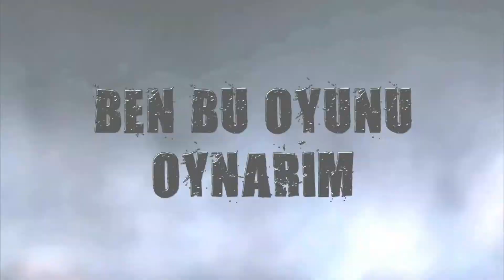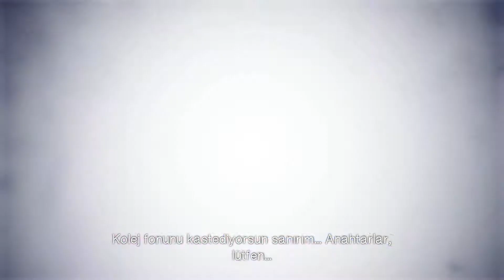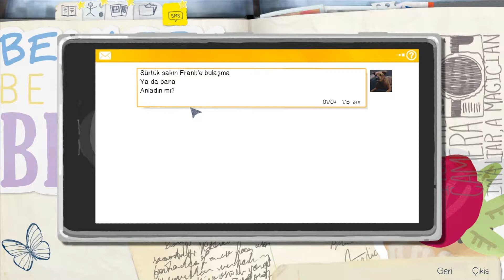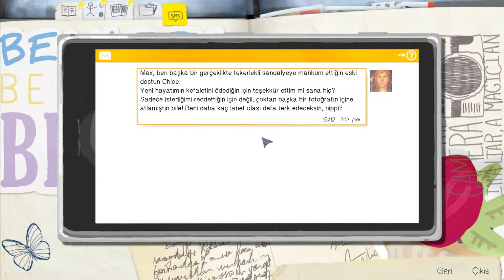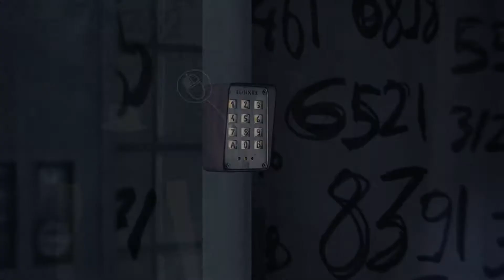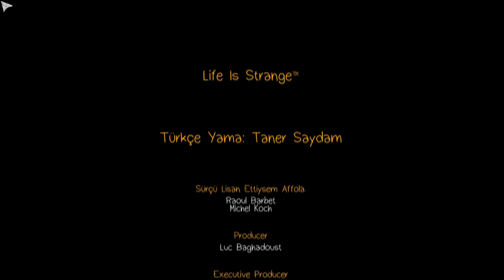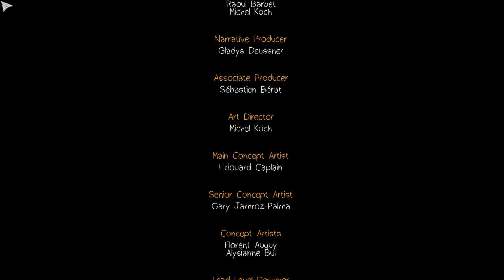Life İs Strange Bölüm #24 Son Üzüleyimmi Sevineyimmi Bilemedim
Life İs Strange son bölüm oldukça acıklı bitti seçimimin ama doğru yada yanlış olup olmadığına karar veremedim biraz bencilce olmuş olabilir